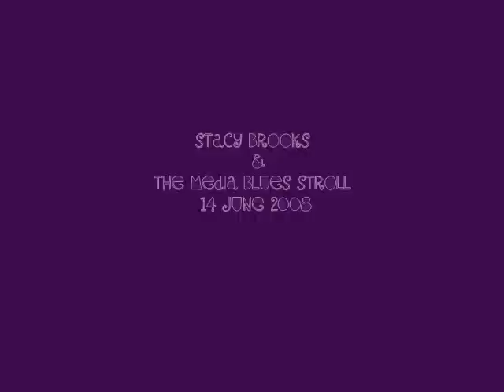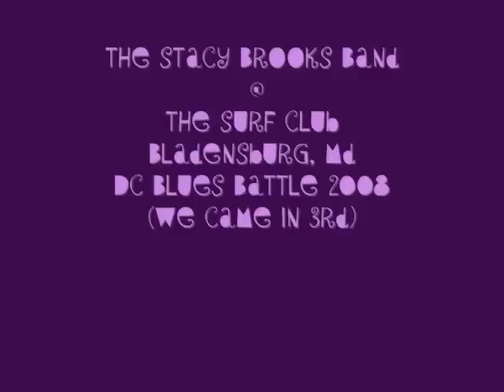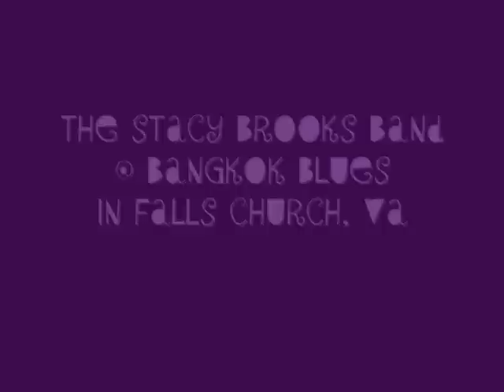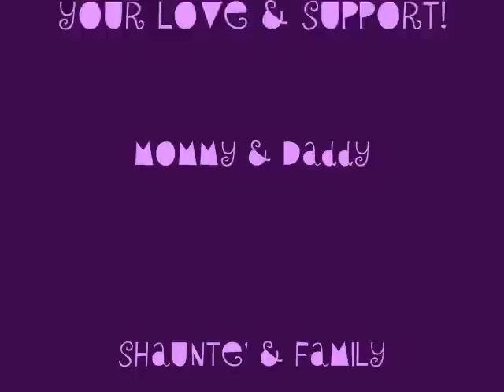Stacy Brooks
Stacy Brooks on Summer Tour 2008